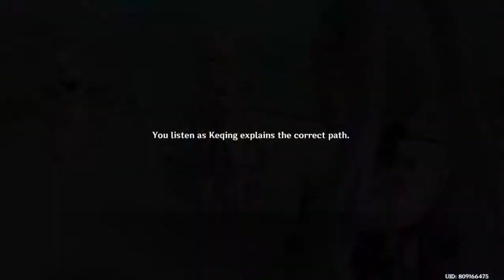【Genshin Impact】The Floating Palace「Archon Quest」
Games: Genshin Impact
Server: Asia
Quest: The Floating Palace「Archon Quest」